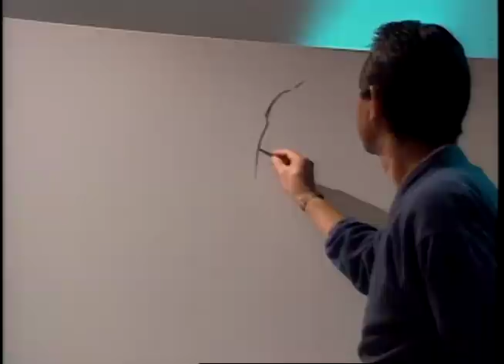Muramasa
Muramasa Kudo - world recognized artist famous for his watercolors and line paintings of women.  I like this piece, which I wrote and directed, but I truly lament that the executive producer decided to add a voice over artist with a fake Japanese accent.